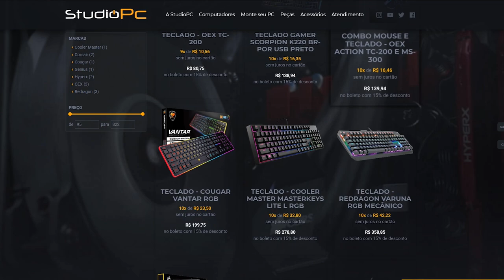CONHECI UM PORTUGA MUITO PILANTRA - DECEIT RAGE TOTAL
🎬GangueMercenária!